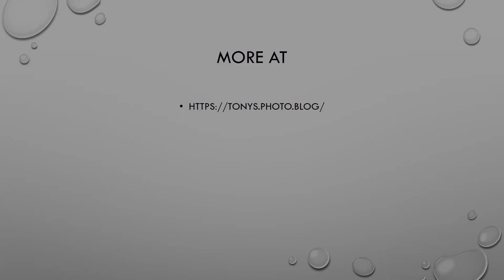The Lady, Hotel Street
This is a view of the sculpture on Hotel Street, Vera Playa, Almeria, Spain. Also a view of the  hotel out of season. .